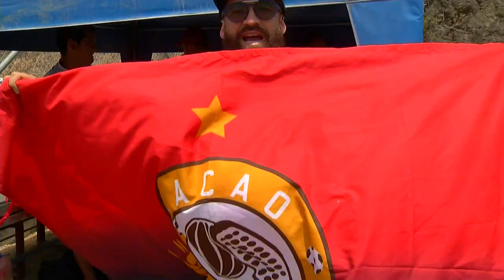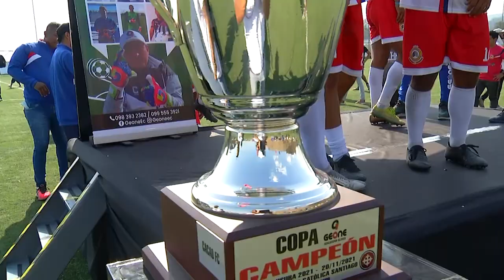AMATEUR LEAGUE UCSG | FINAL | LA MITAD VS CACAO